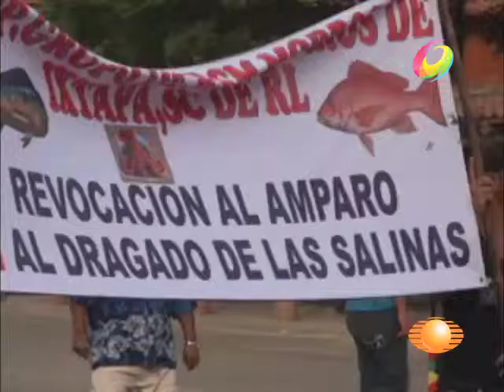El Noticiero - Sigue conflicto por el dragado de la laguna en Zihuatanejo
Mientras que un grupo de ambientalistas se oponen a los trabajos de la CONAGUA, prestadores de servicios turísticos defienden el proyecto para el saneamiento de la bahía.